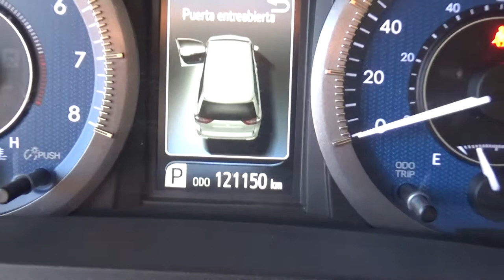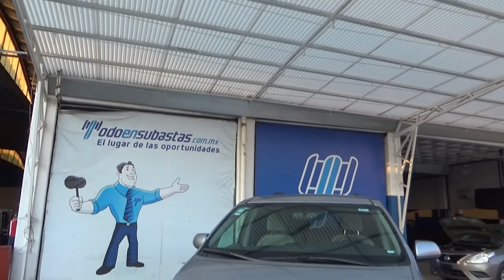Toyota / Sienna / 2017 - HS871877